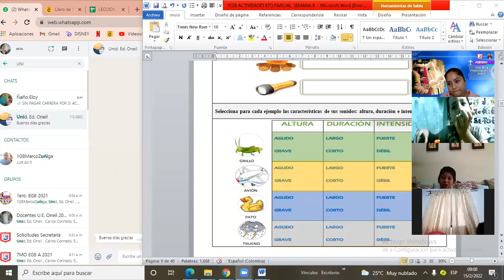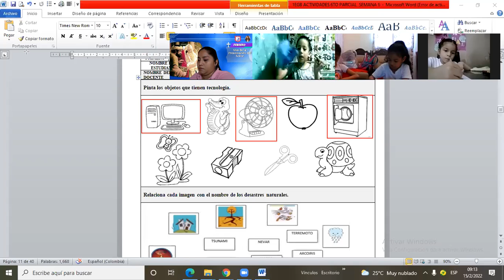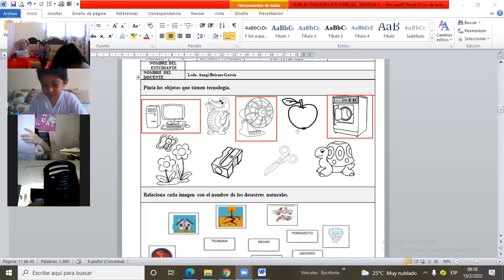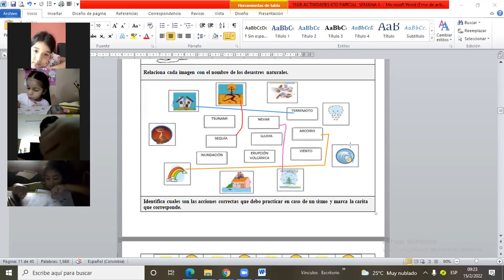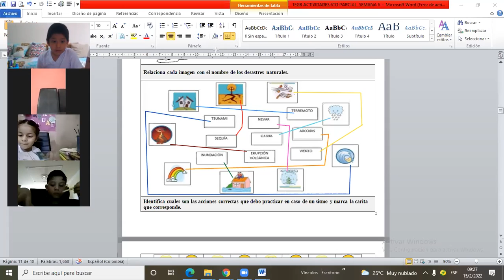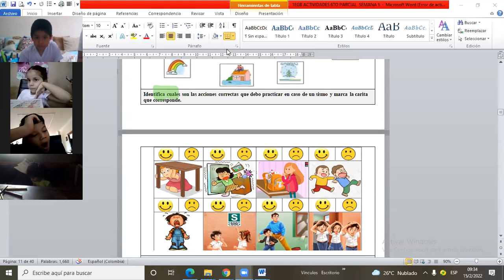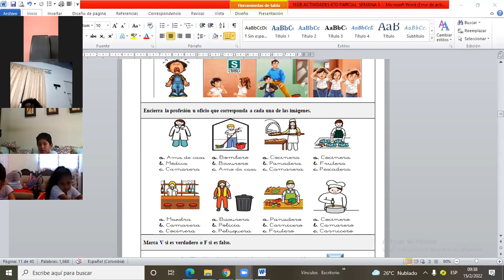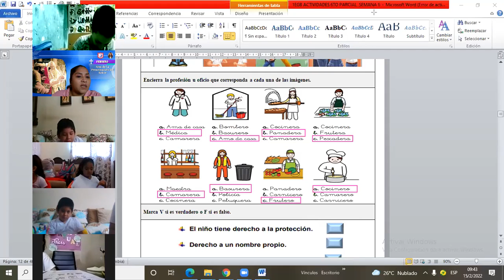1EGB CONVIVENCIA 15 02